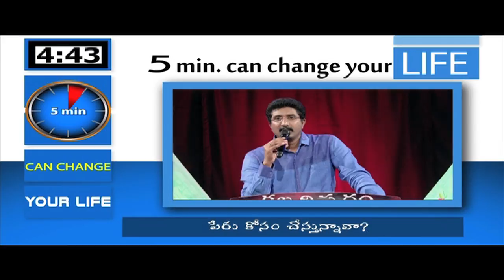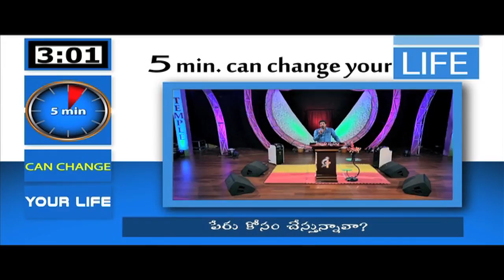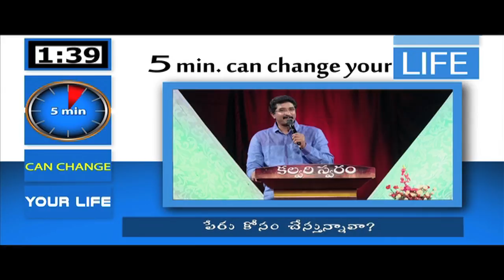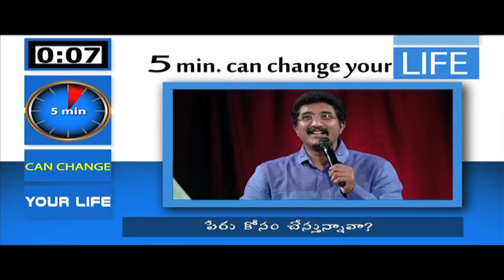Are you doing for name?